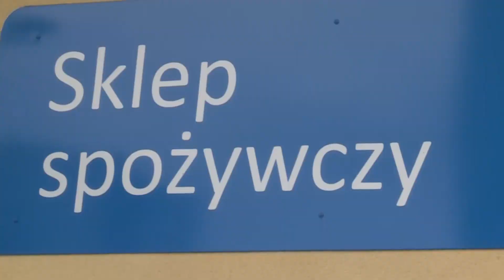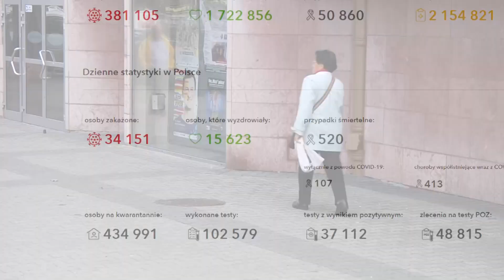KRAJ. Nowe koronawirusowe obostrzenia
W związku z trudną sytuacją epidemiologiczną rząd podjął decyzję o kolejnych obostrzeniach. Zamknięte zostają przedszkola i żłobki, salony kosmetyczne oraz fryzjerskie, a także obiekty sportowe. Mniej osób będzie mogło przebywać w kościołach i sklepach. Minister zdrowia oraz premier apelują także o spędzanie Świąt Wielkanocnych w gronie domowników.